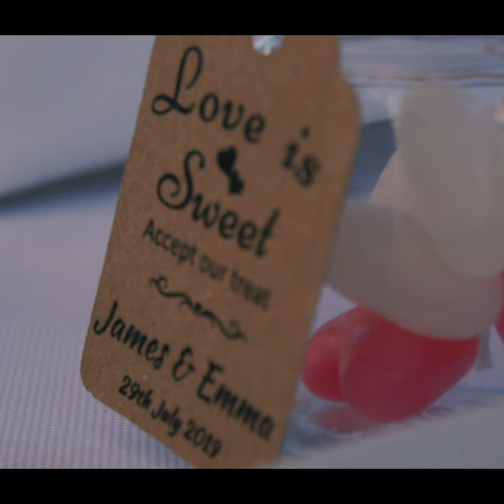Short Wedding Edit | Coral Bay Hotel, Paphos | Emma & Jay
Although there was a dedicated videographer and I was a guest, I thought I would throw together a small edit for Emma and Jay of the highlights from the day.